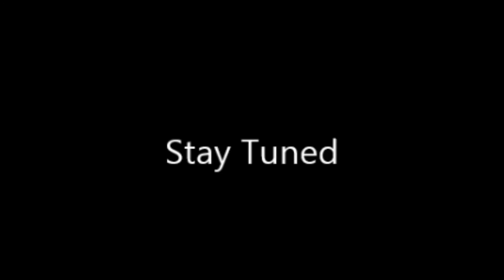Thursday Night Action #25